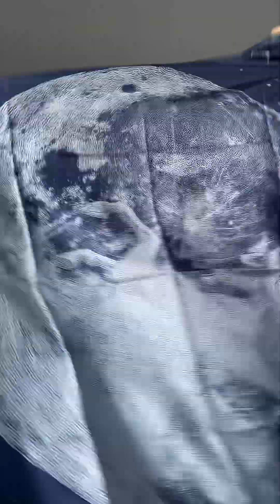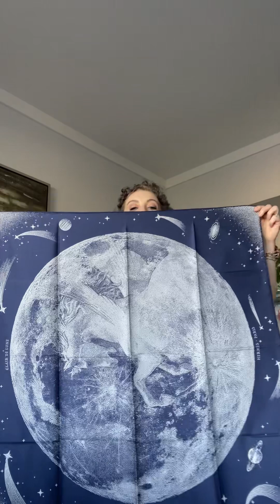Hermes double face scarf unboxing pt.4. Living w/ stage 4 cancer vlog. February 2023.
Double face Hermes dream!